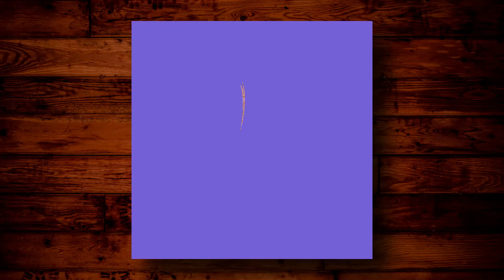Combining my Painting Style with Dave McKean's :D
Brushes Primarily Used:
Flat Dry Grainy Brush and Flat Impasto Brush from the True Grit Texture Supply's Rusty Nib pack :) You can get the pack

Hi! My name's Jamie, and I'm an artist, twitch streamer, PhD student, and English teacher passionate about creating things. I also was diagnosed dermatomyositis at the age of 16, and I currently struggle with the effects of that and chronic skin picking (also known as excoriation disorder and/or dermatillomania).

Through this channel, I hope to collaborate with viewers and show that you can be multi-faceted, complex, and compassionate in academia, in the chronically ill community, etc. You are not solely defined by your GPA, your grades, or your struggles. Sure, these things influence you, but you are not JUST those things. :)

These are my tools of the trade. I think these are great items and would not advertise something I don't like using for myself.

Apple Pencil (1st Gen)
Apple Pencil Grip
My Ring Light